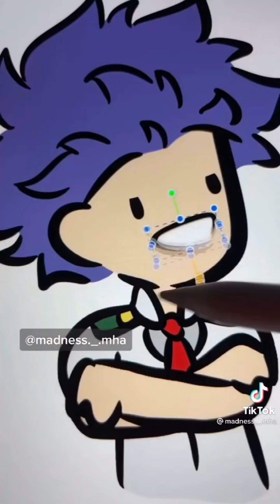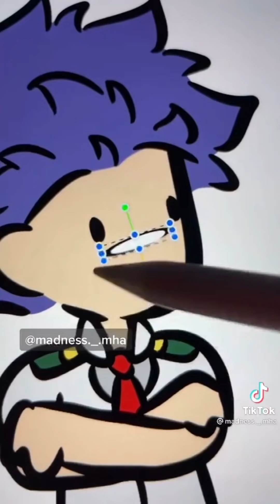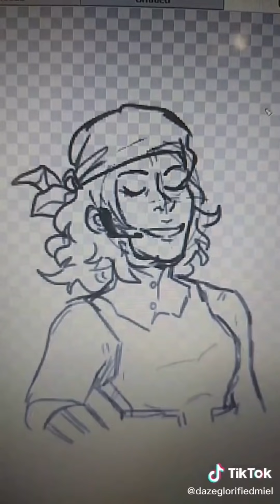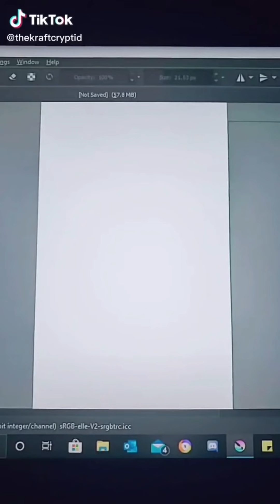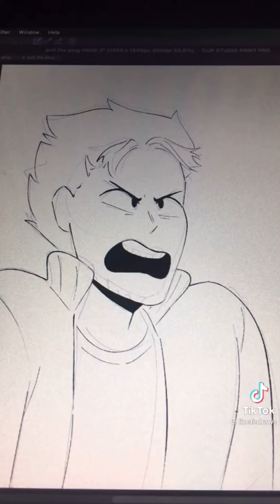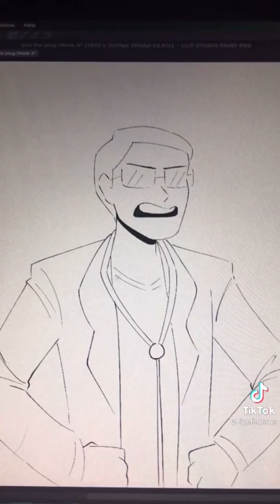BNHA TikTok Compilation